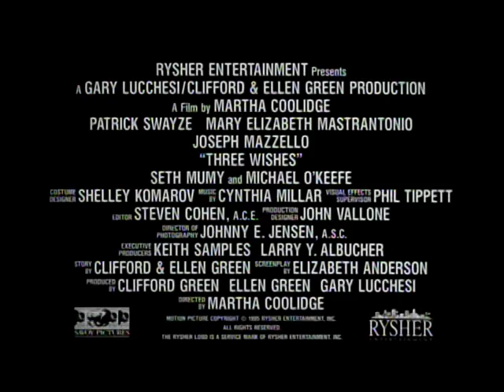Three Wishes (1995) - Trailer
In an unexplained act of charity, Jeanne Holman, picks up an injured, apparent tramp and takes him home to care for him little realizing who he was, or the effect he would have on her life and those of her family.

Director: Martha Coolidge
Writers: Clifford Green, Ellen Green, Elizabeth Anderson
Stars: Patrick Swayze, Mary Elizabeth Mastrantonio, Joseph Mazzello